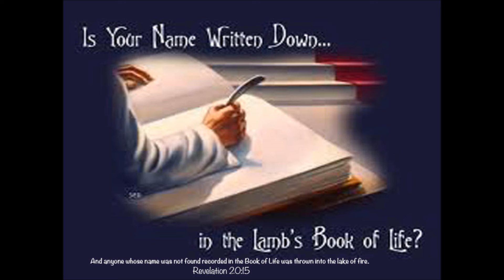Tamil Christian Message - Bagavathar Vedanayagam Sastriyar - Finishing Strong like Paul the Apostle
Read about Sastriar's - The generations of God's own heart